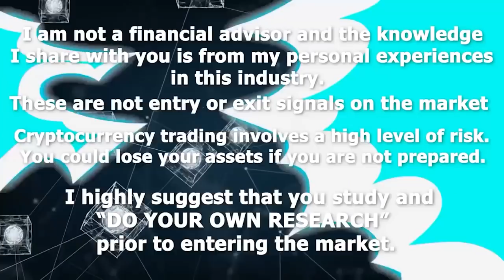MARCO GUMABAO NAG SHARE NG EXPERIENCE SA CRYPTO! WITH MARVIN FAVIS SA CRYPTOHAN!